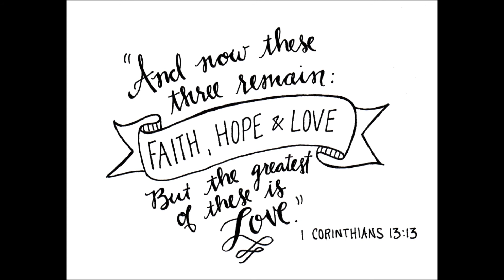Pink & Glamorous / Date Night Makeup Tutorial | Sabrina A.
Hey guys! (IMPORTANT INFO BELOW)

Here's another tutorial for you guys. Hope you enjoy and use it for any future date nights!

*SEND ME PHOTOS if you recreate this look! Just follow and tag me on Instagram also use the hashtag

Eyes:
Too Faced Eyeshadow Primer
BH Cosmetics 5th Edition Palette
LA Colors Grafix Eyeline in Black
Mary Kay Mascara in Black
Wet 'n' Wild Coloricon Kohl Eyeliner in "Calling you Buff"
Mary Kay finishing Spray

Lips:
Feline Lip Luster in Whiskers

Face (done off camera):
Mary Kay Moisturizer
Rimmel London Fix&Perfect Primer 001
Maybelline Fit Me Foundation in 210
Wet 'n' Wild Bronzer in 740 Bikini Contest

Brushes Used:
Bh Cosmetics